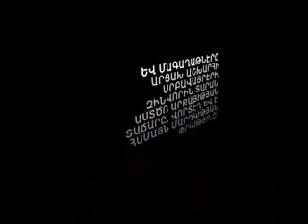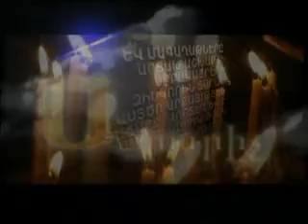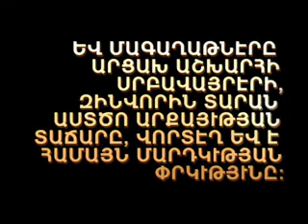34/ 1988Թ.ՀՐԷԱՆԷՐԻ ԱՐՅՒՆՈՏ ՁԷՌԱԳԻՐԸ MESROPYAN AIBUBENI GAHTNIQNERN